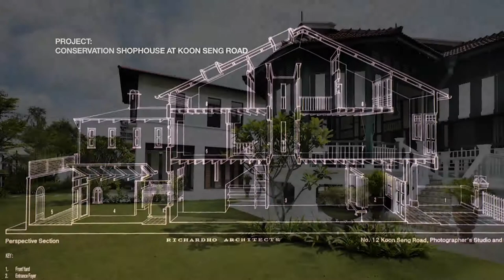DESIGNER OF THE YEAR 2013 - RICHARD K F HO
President's Design Award 2013, Designer of the Year - Richard Ho